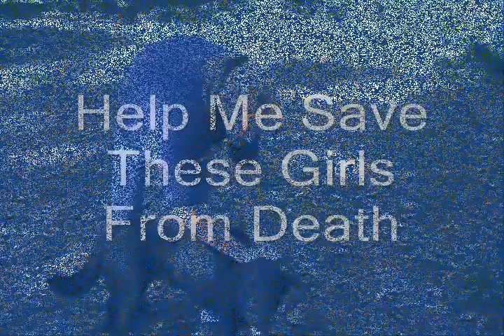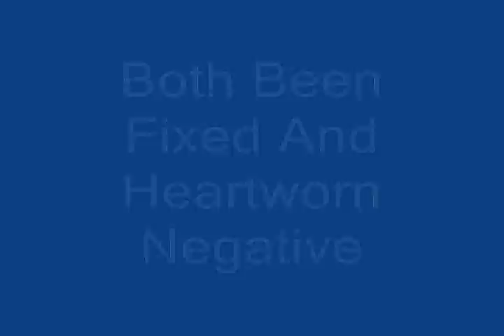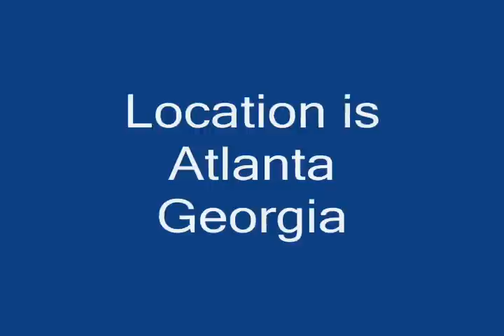Help me Save These Dogs From Death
4 year old Lab and 4 year old Sheppard Mix.